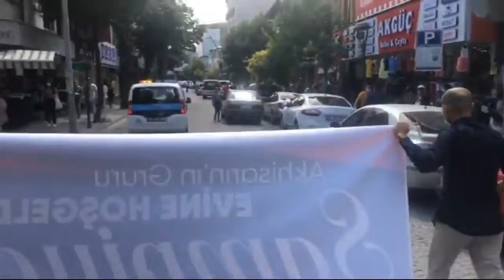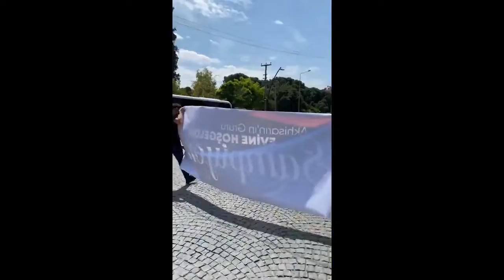Şampiyon Ayşe Begüm Onbaşı zabıta ekipleri ile Akhisarlıları selamladı